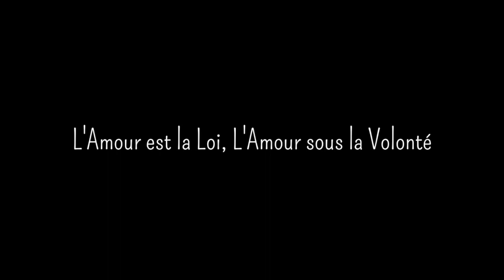22 mars - Liber Liberi vel Lapidis Lazuli sub figurâ VII, chapitre 4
Saison Sainte 2021 e.v. / 19 mars - 10 Avril
Lecture des Saints Livres de Thelema
Lu par Frater Abraxas, édité par Frater Lazarius
Ordo Templi Orientis, Camp Parisii

Loga Ramin Torkian - Moor Twilight